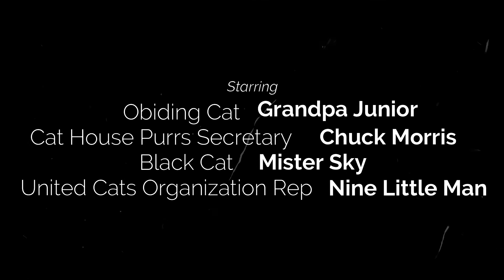Turd Day, The Movie. Canadian Cats Satire US Election. (Voice-Overs)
Canadian cats satire reflection on elections in USA.
Please, have the sound on. This is not your average cat kitty video.
Please, note - this video was not sponsored in any way and was not intended to influence any voting outside of Canada.
Lighten up, this is satire, and it is what it is.
Please, support our mission of helping stray cats. Your donation and even just views of this video help us help cats.
Please, Save a Stray Today!
High Paw!